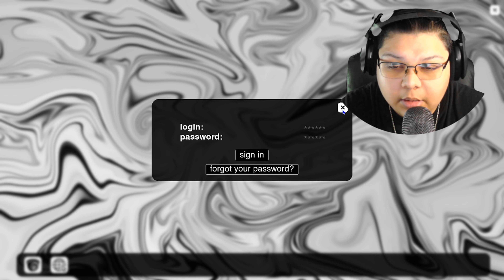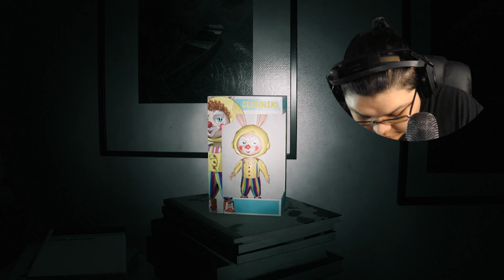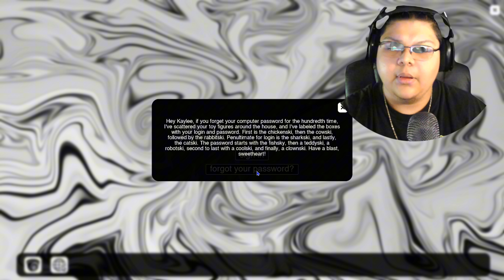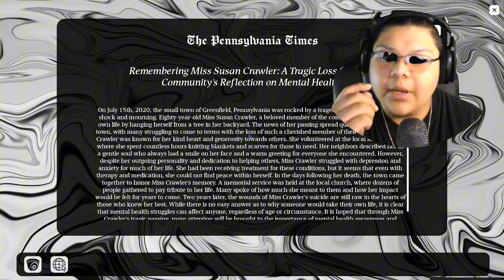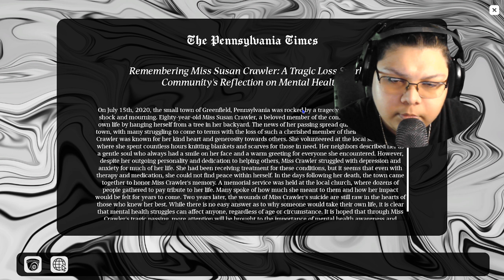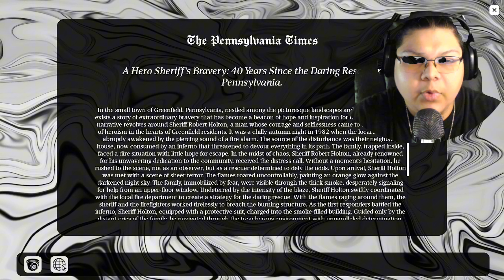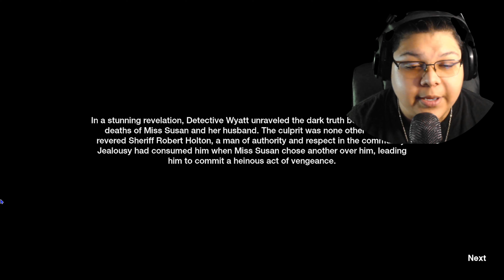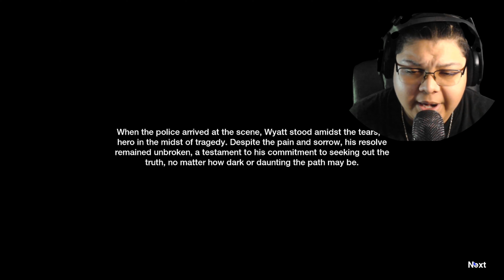This Game Listens To You | Supernatural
You need to be quiet. She is listening to you. This game uses your mic to listen to you.
I hope you enjoy this horror game called Supernatural